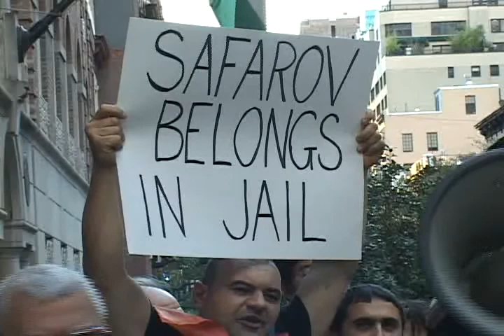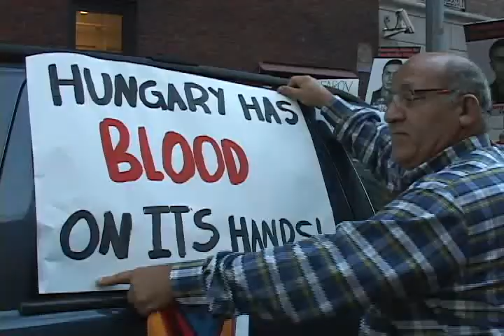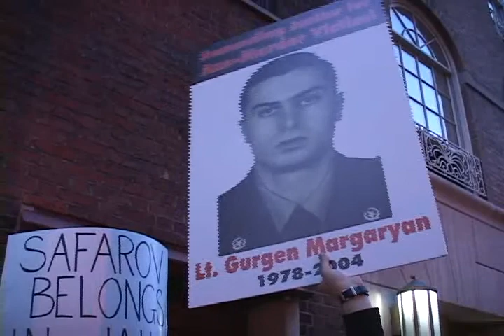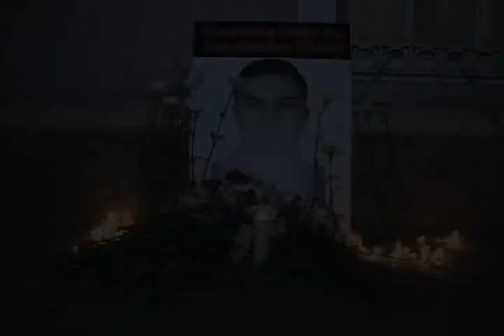Protest & Candlelight Vigil at the Hungarian Consulate in Manhattan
Protest & Candlelight Vigil at the Hungarian Consulate in Manhattan against murderer, Ramil Safarov, who was pardoned by President Ilham Aliyev. In 2004, Safarov hacked to death Armenian Army Officer Gurgen Margaryan while asleep during a NATO Partnership for Peace exercise.